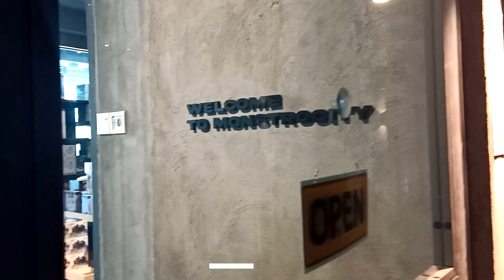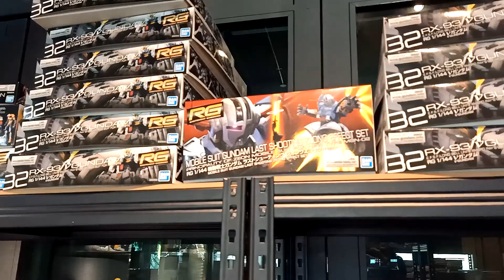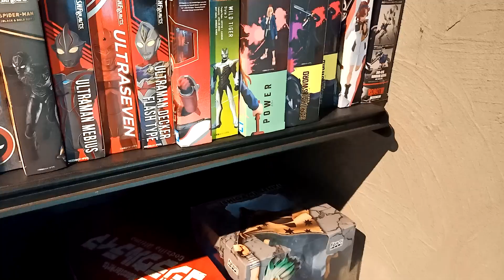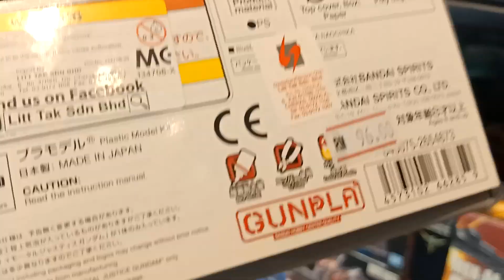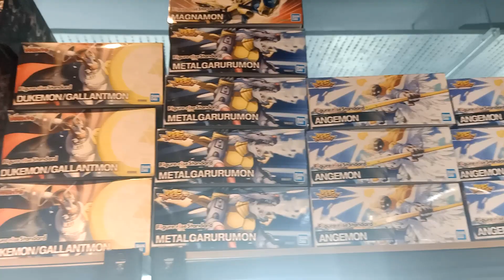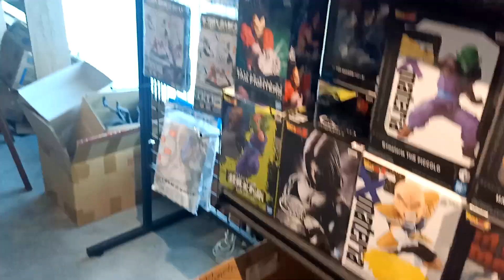Penang Island Hobby Store - Monstrocity in Pekaka Square (1st floor)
Address :
The Mall, No 18, 19, 20 & 21, Pekaka Square, Lebuh Pekaka Satu, Glugor, Malaysia